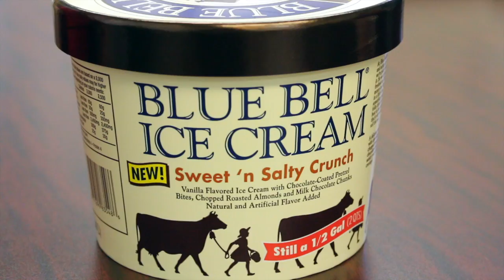Blue Bell Debuts Sweet 'n Salty Crunch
Blue Bell has unveiled a new flavor called Sweet 'N Salty Crunch, and 102.5 Kiss deejay Boleo and others at the Townsquare Media Lubbock office got to try it out.